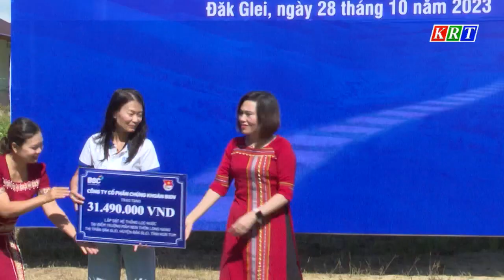Khánh thành, bàn giao điểm trường mần non